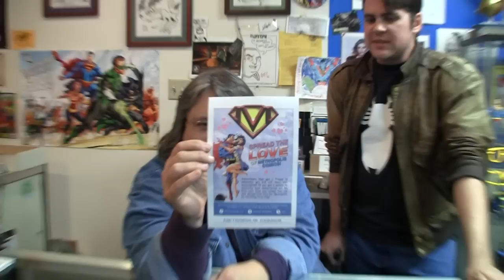Metropolis Comics Presents: After Hours 23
Flynn and Gail take a look at comic movie-related news: the casting of Henry Cavill as Superman in the new Zack Snyder movie, the rumors surrounding the new female lead (apparently not Lois Lane) in the movie, Captain America, casting notes on the final installment of Nolan's Dark Knight Trilogy (The Dark Knight Rises), the new Spider-Man movie casting.  We also briefly touch on the upcoming DC miniseries, Flashpoint - we believe this is going to be a pivotal story, not to mention a riveting one.